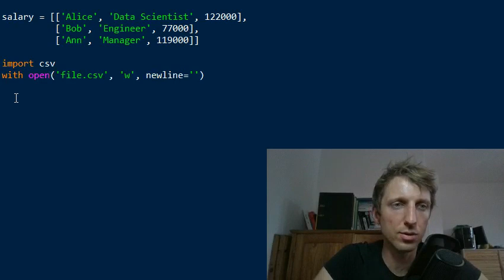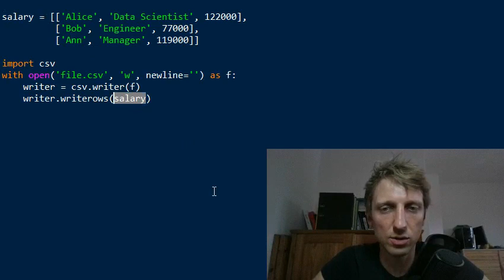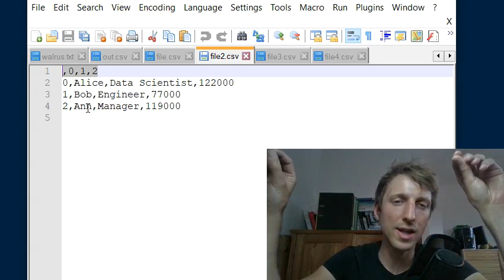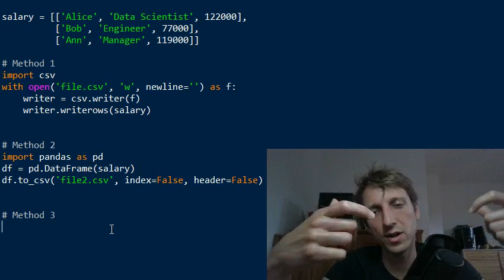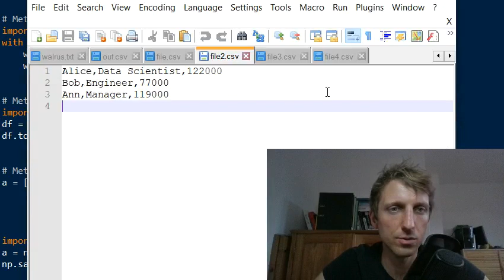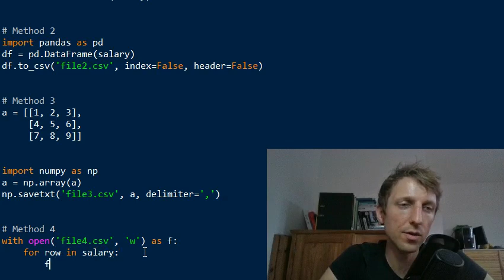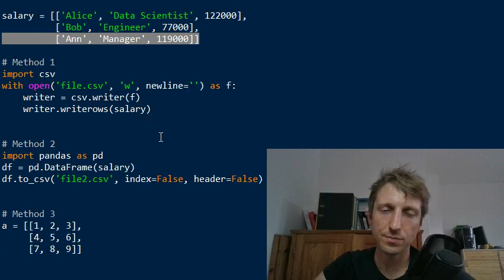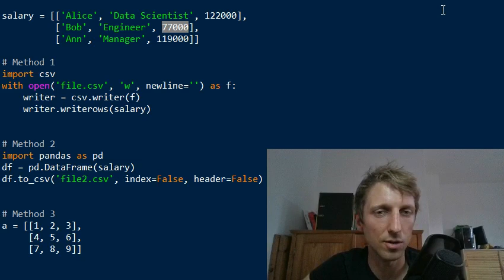How to Convert a List of Lists to a CSV File in Python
There are four simple ways to convert a list of lists to a CSV file in Python.

- CSV: Import the csv module in Python, create a csv writer object, and write the list of lists to the file in using the writerows() method on the writer object.
- Pandas: Import the pandas library, create a Pandas DataFrame, and write the DataFrame to a file using the DataFrame method DataFrame.to_csv('file.csv').
- NumPy: Import the NumPy library, create a NumPy array, and write the output to a CSV file using the numpy.savetxt('file.csv', array, delimiter=',') method.
- Python: Use a pure Python implementation that doesn’t require any library by using the Python file I/O functionality.

My preference is method 2 (Pandas) because it’s simplest to use and most robust for different input types (numerical or textual).

🐍 Cheating in Python? Of course! 🐍
Become a better coder! Download the 5x Python Cheat Sheet Course (PDF). It’s free!
See you soon -- it’s fun! 🤓

Experts in their fields read more books! 📚

Each book improves your skills 44% faster (compared to normal Python books) because of our unique puzzle-based learning system.